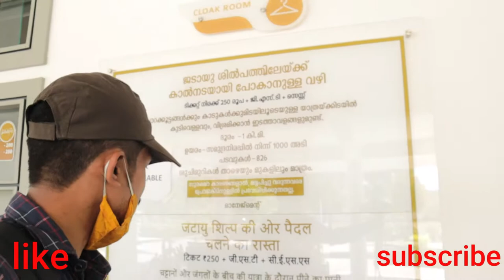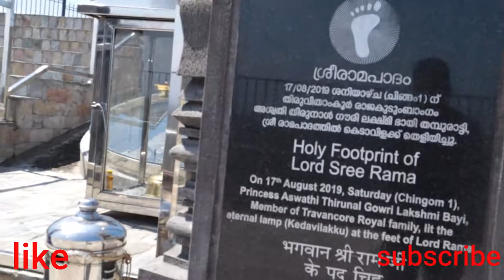আহক চাও ৰামায়ণৰ জটা পক্ষী মৃতু ঠাই আৰু শ্ৰী ৰামৰ ভৰিৰ খোজ#bitupan phukan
Jatayu earth center at kerela